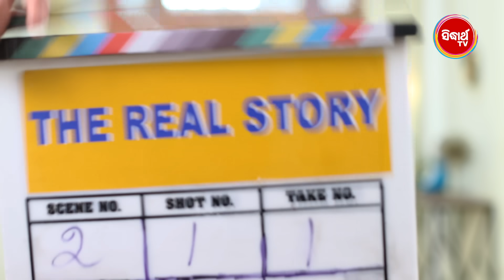MANGULARA BHAGYA- ମଙ୍ଗୁଳାର ଭାଗ୍ୟ -Mega Serial | Full Episode Recap | Sat - Sun - Sidharrth TV